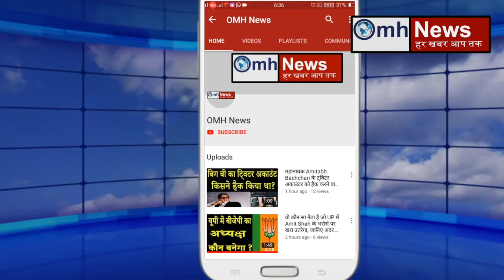Bala Saheb Thorat met CM Uddhav Thackeray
Something similar is happening in Shiv Sena, Congress, NCP coalition government too. The differences between the three parties are never ending. It has been 6 months since the government has been formed, but so far, all three parties have been face to face dozens of times. For the past few days, the Congress government in the coalition was angry. It was alleged that it is being ignored in the government. Therefore, there was a lot of rhetoric from the Congress. Shiv Sena also started getting nervous that many Congress pulled up and went to the chair of government and CM. Now the news is coming out that the deadlock between the Shiv Sena and the Congress has been over for the last month and the talks between the two parties have started. Congress leaders Balasaheb Thorat and Ashok Chavan reached their bungalow Matoshree to meet Chief Minister Uddhav Thackeray. Members of Parliament Sanjay Raut and Anil Desai were also present on behalf of Shiv Sena in the meeting .. The talks between the three for one and a half hours. Who said what in the meeting and what was the conclusion of the meeting is not yet clear.